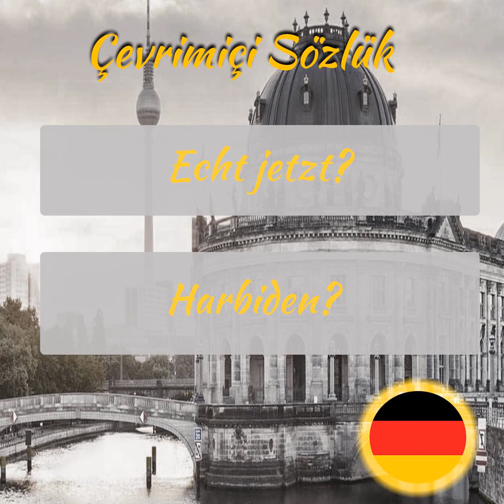Almanca Öğreniyorum - Sesli Şekilde Almanca Kelime Ezberleme - Part 81